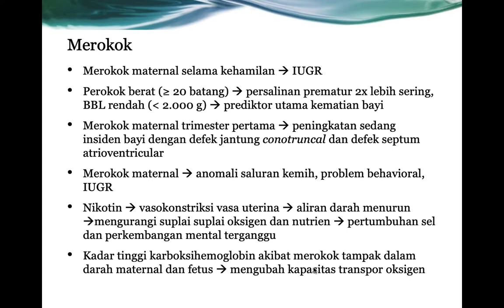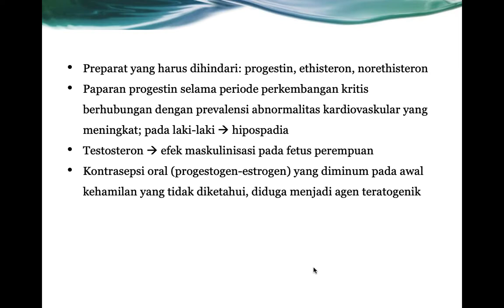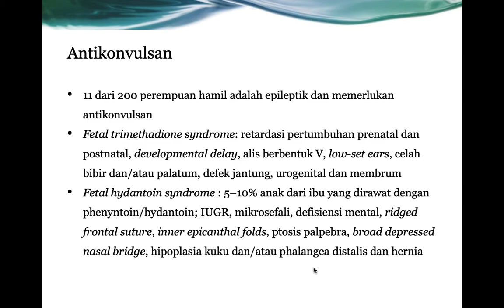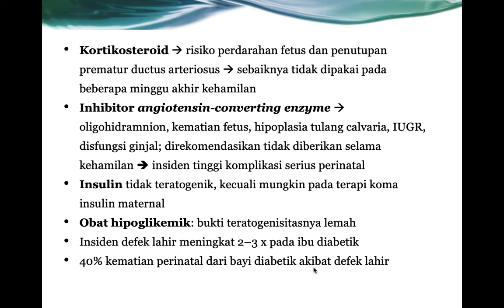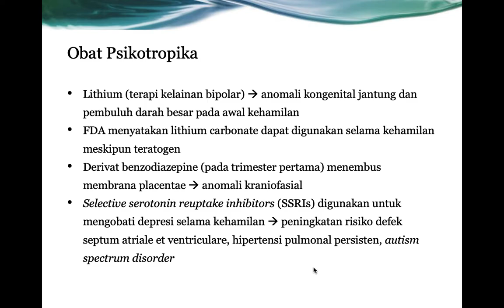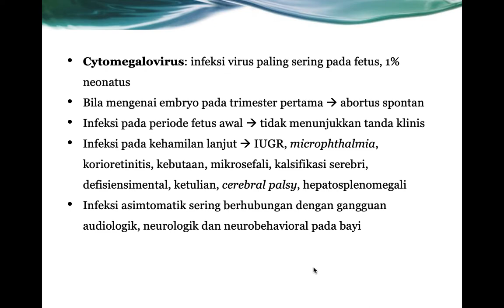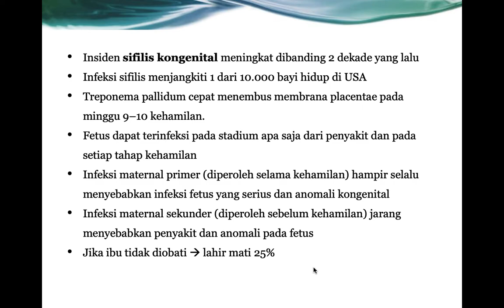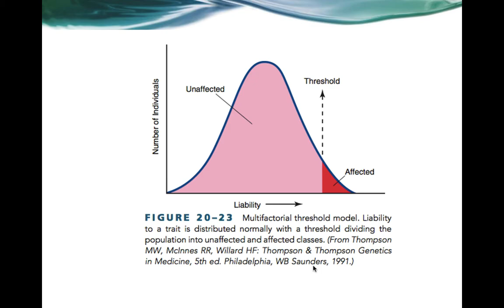Screen Recording DEFEK LAHIR 2